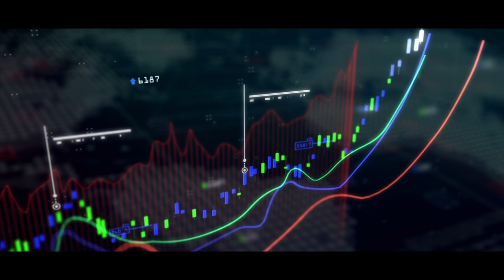W. Nicholas Howley founded Transdigm. This is his story.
We’re excited to announce the recipient of the 2022 Singleton Prize for CEO Excellence - W. Nicholas Howley. This powerful film tells his story.
Nick received this award during the CEO Prize event in Los Angeles on April 19th, 2022. The prize honors a living CEO whose work demonstrates a combination of talent, vision, focus, and commitment.

Nick is the Founder and Executive Chairman of TransDigm Group Inc, a leading global producer of a wide array of highly engineered aerospace products. Since its formation in 1993, the company has acquired a portfolio of eighty-five proprietary aerospace businesses.

In addition to TransDigm Group, Nick is currently on the Board of Directors for both Perimeter Solutions and Consolidated Precision Products, and is co-Chairman/co-Founder of Perimeter (NYSE: PRM). Further, he is the founder of The Howley Foundation, which is focused on providing educational opportunities to economically disadvantaged students.